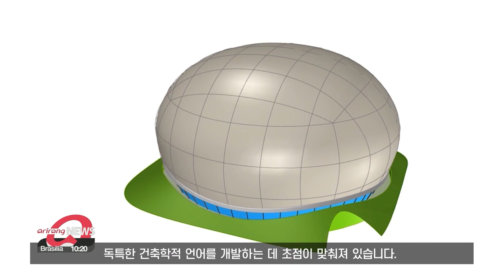Seoul city to build museum for high-tech robots, AI by 2023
서울시, 로봇인공지능과학관 착공… ‘23년 개관 목표

Robots are becoming more common in our daily lives.
That's why the Seoul Metropolitan Government is building a new science hub to share related tech with the public.
Choi Won-jong was at the groundbreaking ceremony.

From a robot that can help with disinfection at the entrance... to dancing robots that can groove to pop music... and even robots that have a conversation with you...

"I'm doing fantastic "

Six types of high-tech robot were on display in Seoul's Dobong-gu District at Thursday's groundbreaking ceremony for the 'Seoul Robot and A.I. Museum.'

"The Seoul Robot and AI Museum is a place to show domestic and overseas technologies and glimpse at what the future might look like. We are looking forward to seeing people experience high-tech robots and help spread Seoul's science.

"It's not just humans at this groundbreaking ceremony special guests like this one are taking the lead."

This particular robot called "Robo3" was guiding distinguished guests to their designated seats.
Some robots were hosting the event alongside a human announcer.
And, others were a part of shoveling event to mark the occasion.
The new museum that will house the robots has a unique design.
The circular building looks like a massive spaceship.
And, each of its four floors provides a variety of science displays and educational programs for visitors.
For start-ups... it's expected to be a place to exchange new ideas.
City officials say they are expecting to officially open the museum... by July 2023.

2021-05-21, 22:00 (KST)